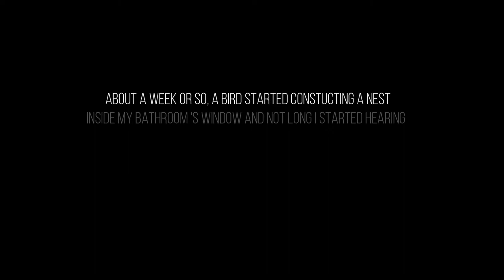Bye Bye Birdie. Voyeurism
Just a week ago I started seeing all kinds of twigs, around my bathroom window. And this could only mean one thing. Someone is building a nest and it in right on my bathroom window and I am going to have the front row seat to it.  after a few days I started hearing churning and it only got louder and louder.  I don't see any younglings, so I decided to have myself a little voyeurisms action. took my Gopro and put it on a Joby Gorlilapod and starting filming. This is the footage ...

GEARLIST
Secondary Camera: Samsung NX300m
Tripod : Joby Gorillapod
Main Phone : Samsung Galaxy A71
Secondary Phone : Honour 8x (PokemonGo)
Drone: DJI Spark